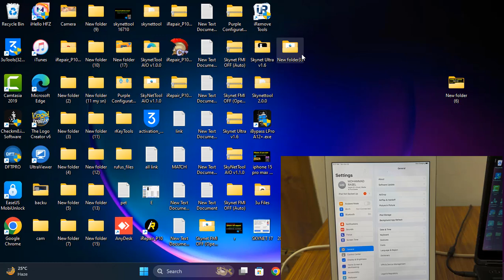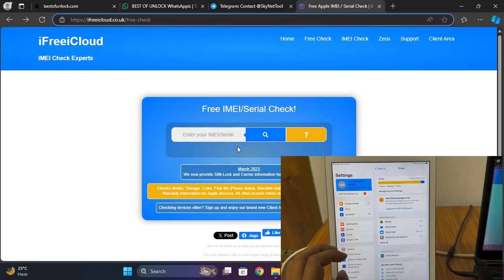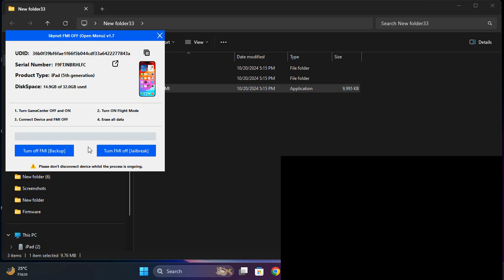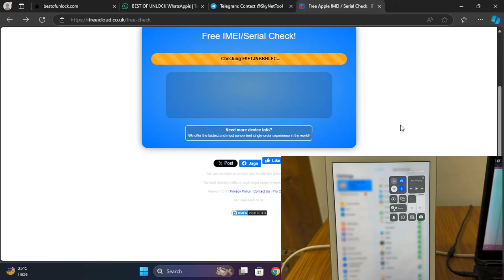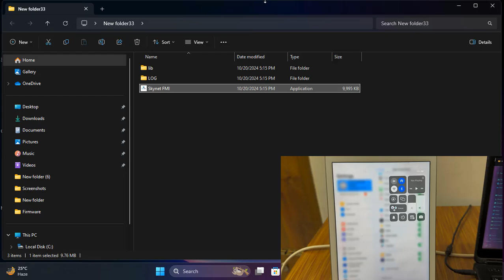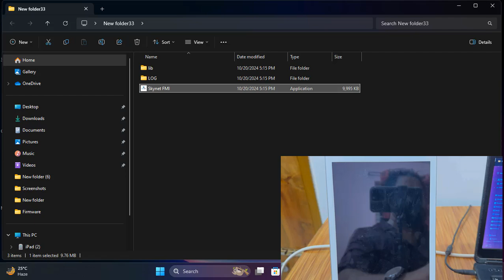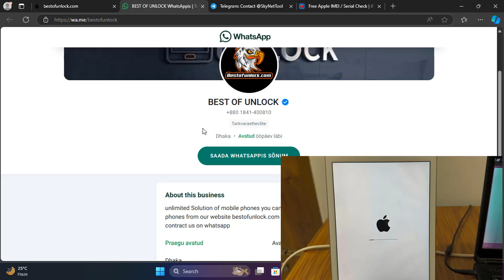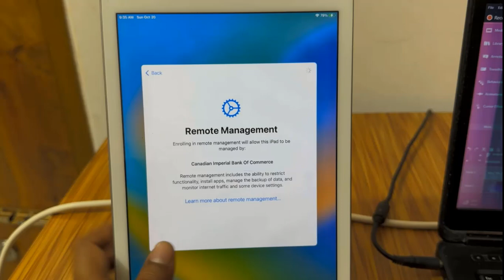All iPhone 16 Pro Max how to sign out of apple id from all devices (5S TO X JAILBREAK OFF FMI )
Skynet Open Menu V1.7 Has been released today
you can bypass iPads & iPhone 5s to 16 Pro Max Just One Click & we also add new future for jailbreak supported devices remove apple id from devices within 1 minutes we add both option without any jailbreak also remove icloud.